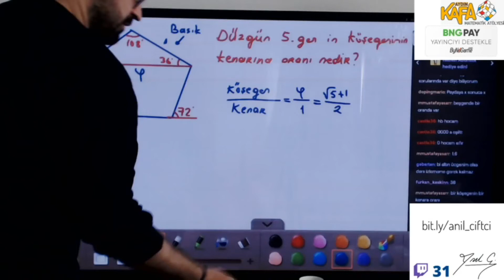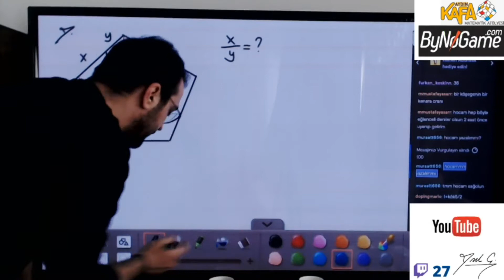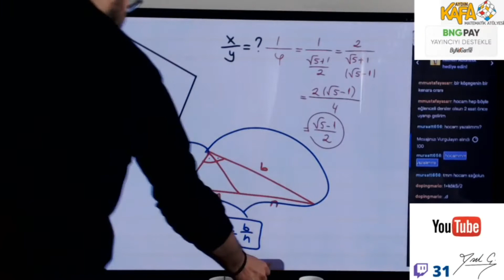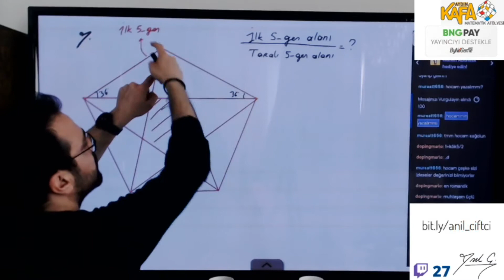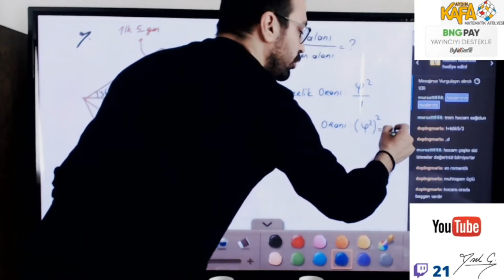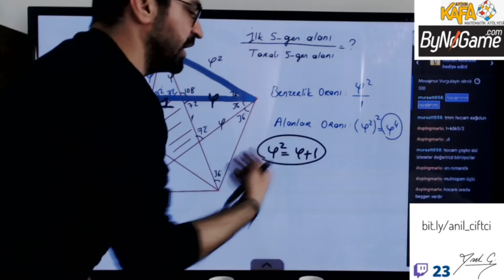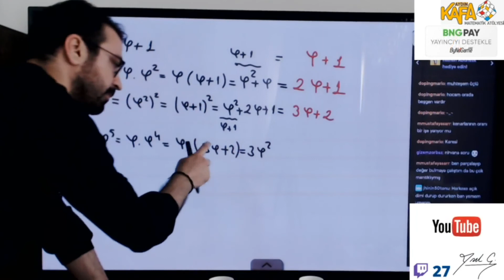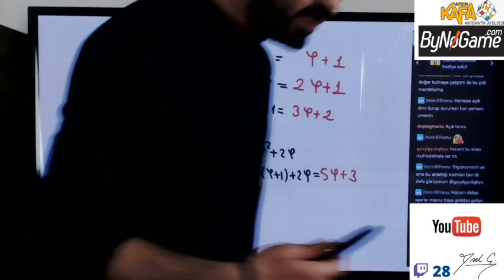ALTIN ORAN 3 (İNAN Kİ ÇOK İŞE YARAYACAK)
MATEMATİK VE GEOMETRİ KONU ANLATIMI VE SORU ÇÖZÜMLERİ İÇİN